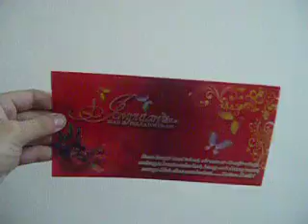3D Wedding Card 01